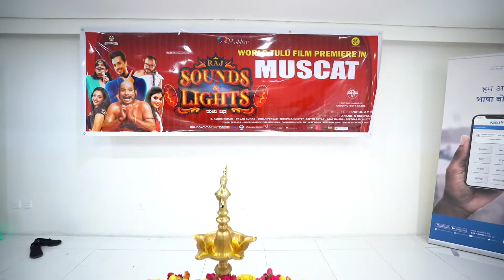RAJ SOUNDS AND LIGHTS CROWD REACTION | RSAL TEAM MUSCAT | Review highlights | Premiere Show